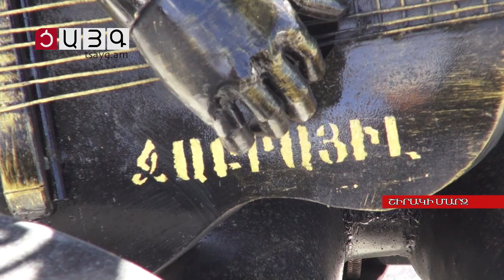Պատերազմով ընդհատված կյանք ու դերասան դառնալու անավարտ երազանք. Արտյոմ Հակոբյան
Ռուսաստանի Դաշնությունից որդուն ու սիրելի եղբորն այցի են եկել մայրն ու եղբայրը: Սեպտեմբերի 27-ին սկսված 44-օրյա պատերազմը խլեց 20 տարեկան Արտյոմի կյանքը: 2019 թվականի հուլիսի մեկին մեծ ոգեւորությամբ ու հավատով Արտյոմին ճանապարհեցին Հայաստան: 20-ամյա տղան Մոսկվայից Հայաստան եկավ հատուկ ծառայության նպատակով: